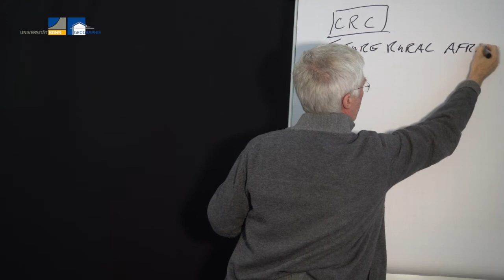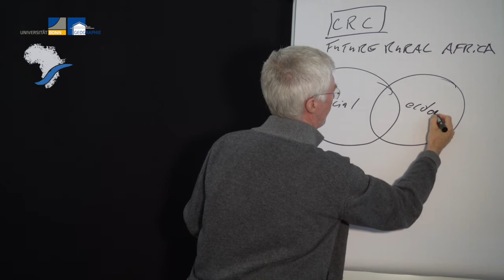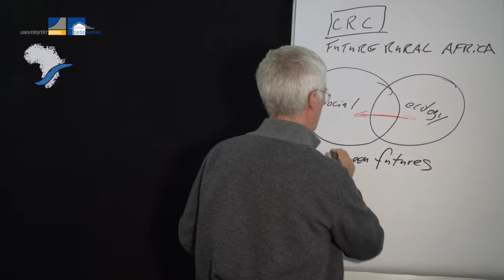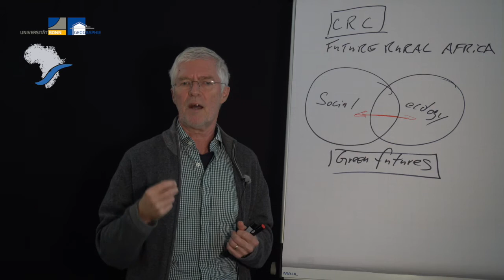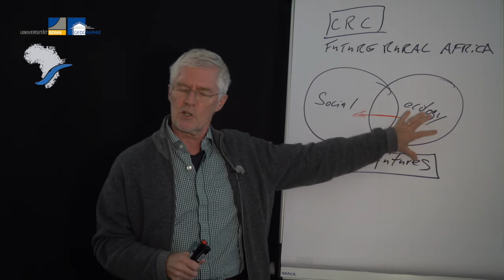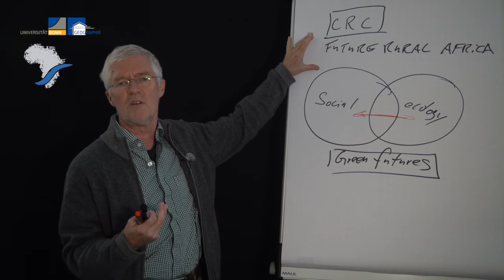Working Group Development Geography - Prof. Dr. Detlef Müller-Mahn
Prof. Detlef Müller-Mahn introduces himself and the research of his working group Development Geography. The working group focuses on the Collaborative Research Center (CRC). Together with the University of Cologne, Prof. Müller-Mahn and his team work on the "Future Rural Africa" project. The key interest of this research are the relations between social science and ecology in the process of future-making in rural Africa.